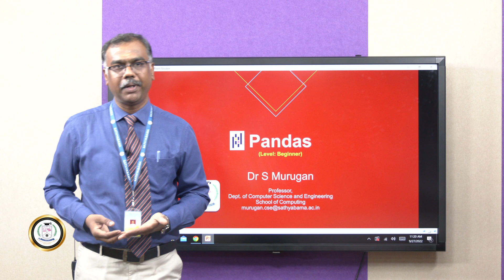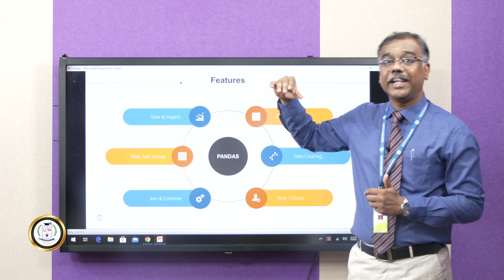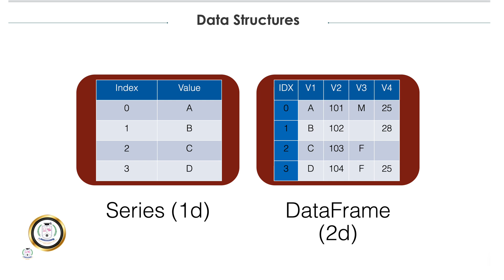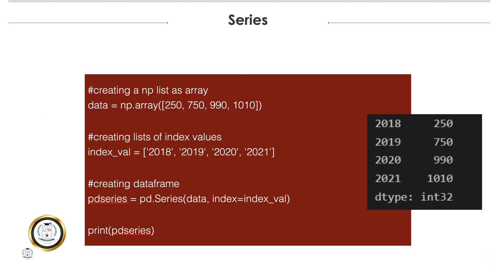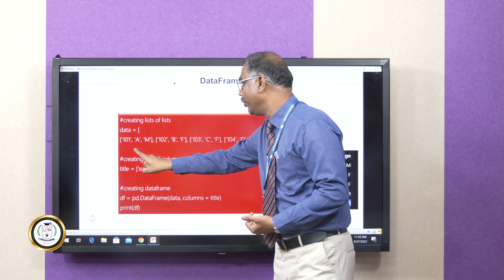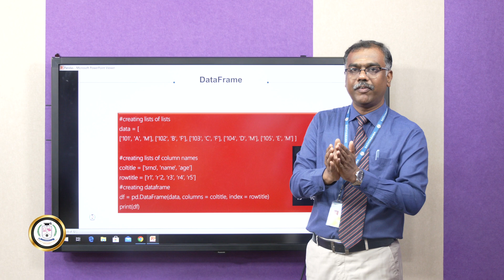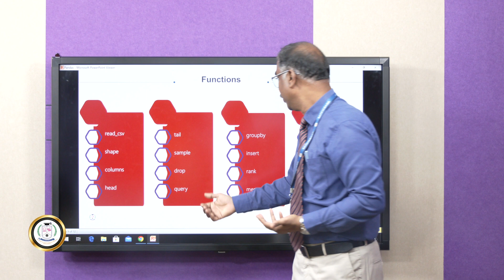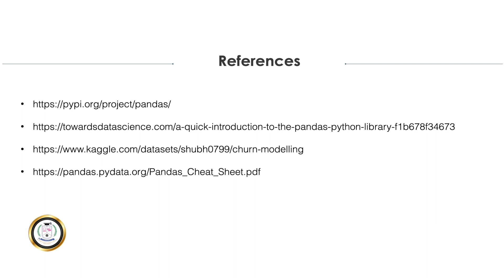Pandas - Dr S. Murugan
A beginner level introduction to pandas library in python programming language.